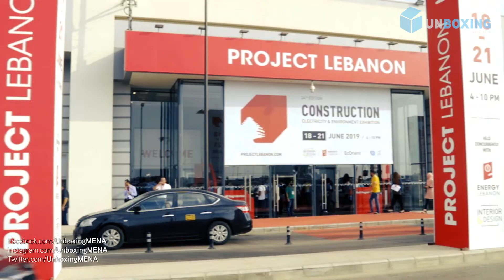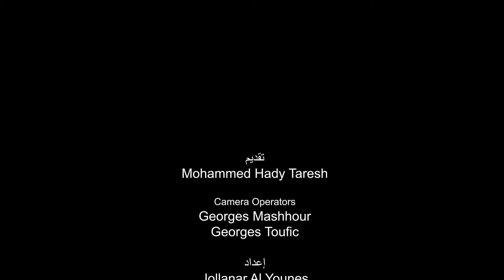جورج خوري مدير عام "آي إف بي" العراق، زيارته لبروجيكت ليبانون و التحضيرات لبروجيكت العراق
لقاء جمعنا مع جورج خوري مدير عام شركة "آي إف بي العراق"، تحدث من خلاله عن وقائع زيارته لمعرض بروجيكت ليبانون، وتحضراتهم لإطلاق نسخة المعرض في العراق وتحديداً في اربيل ..